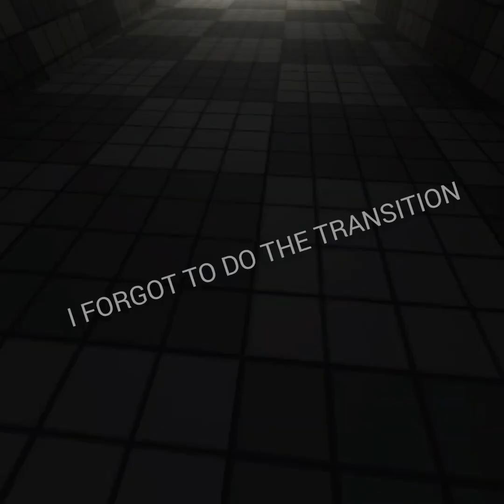Capuchin 2 is here and it's awesome